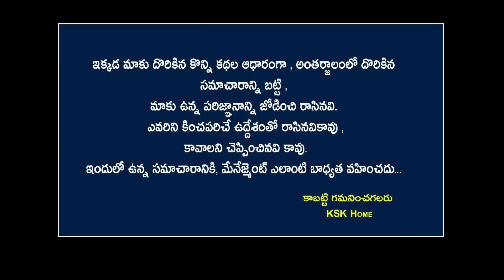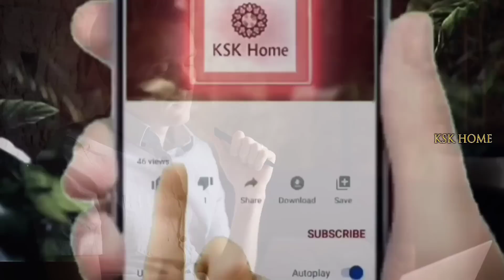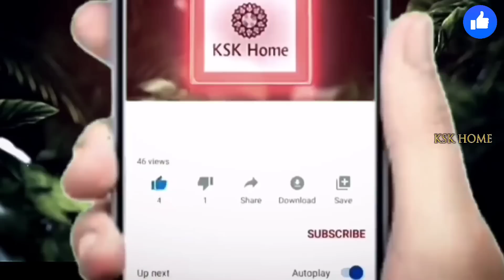జీవితంలో ఈ 5 తప్పులు చేస్తే ఎప్పటికి ధనవంతులు కాలేరు || wife and husband || KSK Home